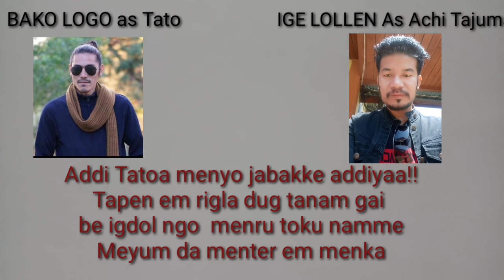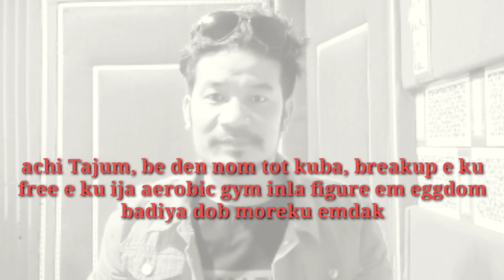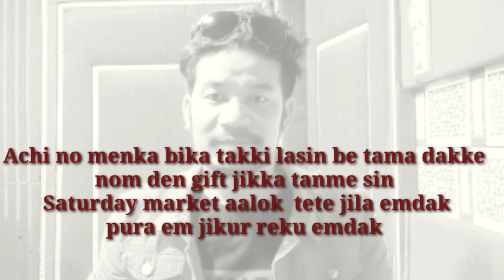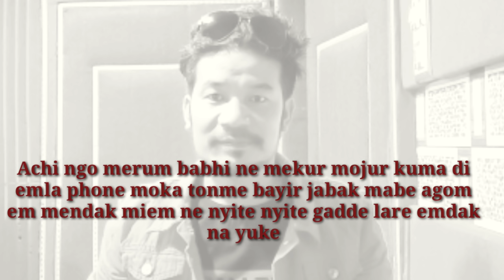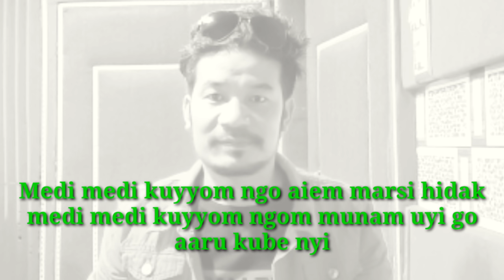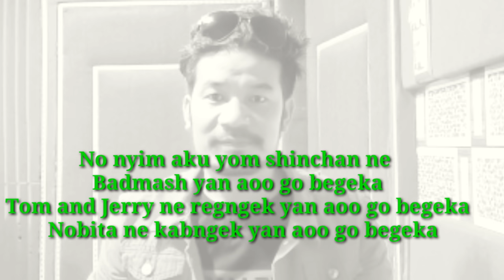SELFIE NABBU ( Breakup comedy, Galo song ) by IGE LOLLEN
To all the listener specially to Girls, writer of the song(Ige lollen) has no intention to hurt anyone through this song. Even then ,if anyone get dismayed through this song, I kneel down for pardon 🙏🙏

LYRICS
YONA asin Apuk godi gvla yeku ko ngo
Nomne kaken Bv kaka yeku ko
Mwdi mwdi kuyyom ngo aw vm marsi hidak
Mwdi mwdi kuyyom ngom Munam uyi go
Aaru kube Xi

Figure figure it vmla nokv hvssi hinam vm
Gas cylinder hai Bv kala yeggela
Xi v selfie latv yom xo nabbu dakko
Nokv permanent Bv nabbu na Nappa vgvm  yem
200 gobv photo kila sin kaken na borken gosin nenma tola
Beauty+ lo likkw lasin Aadhar card lok photo gai v iyar yato la
Vivo camera Oppo camera nok nyummom support ma
Mobile screen lo body v aangan mabe nom
Yona Asin apuk godw gvla yeku ko ngo
Nom ne kaken Bv kala yekuko
Mwdi mwdi kuyyom ngo awvm marsi hidak
Mwdi mwdi kuyyom ngom Munam uyi go aaru kube Xi

Jikur yeku vmyom sin jikur kubv ka ngo korap kubbolo no jila kuma ye
Nok birthday aadak rulo ma ma mama vmyom sin 3,4 lakhs bv karcha tonmv la
Nok lonyum bv  doter ma nokv iki vm nokv billi vm khilai pilai tonme
Noke Moi ne TRIHMS bolok operation idak lokv blood donate namvm sin jikur kubv ka

Nom lana den allv kuso aao vm Zoo lo inkw gvsi kama ye , nam lo hottum hobe Bv nom katom mumbolo
Ejji yalw na no gebbolo Gas agency gad v cylinder govm jomur ye , ejji yaka na No gebbolo sintex go vmla nom PHE Department v isi gamur ye.
Nomne kaken Bv kala yekuko
No xim aaku yom shinchan ne Badmash Yan aoo go bvgeka
Tom and Jerry ne regngek Yan aoo go bv geka
Nobita ne kabngek Yan aoo go bvgeka.

Recorded at : ILMUSICPRODUCTION